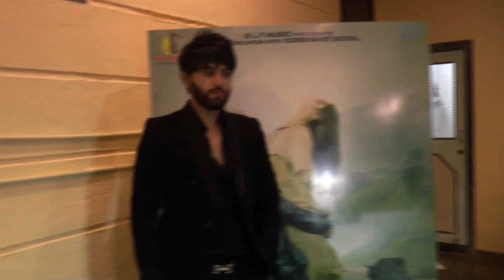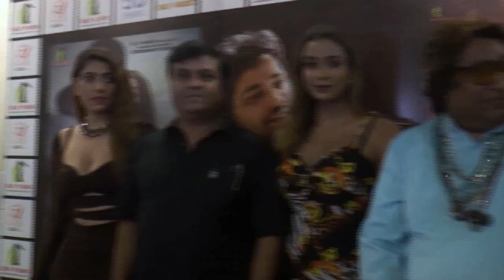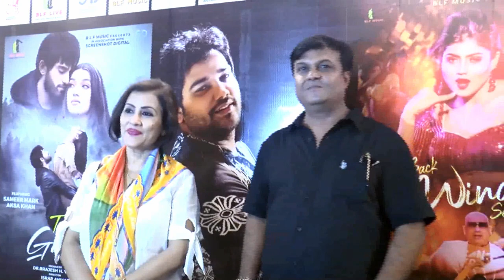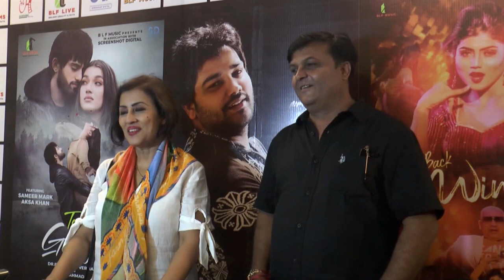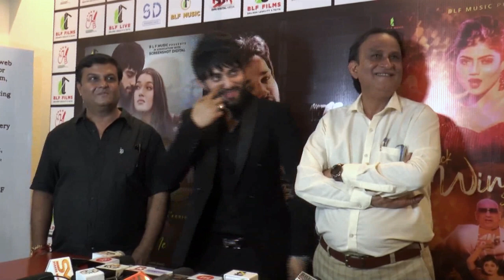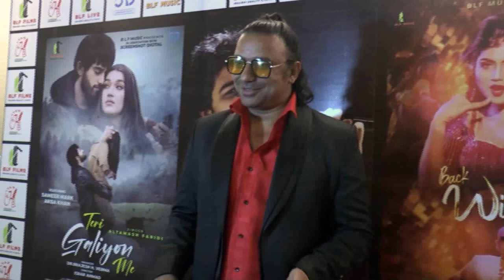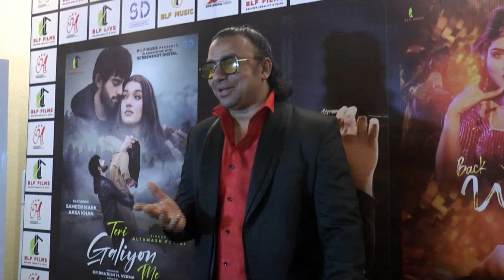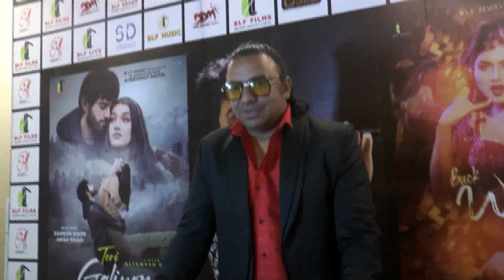Altamash Faridi & Mahaakshay Chakraborty at Dr Brajesh Verma's BLF Music Launch !